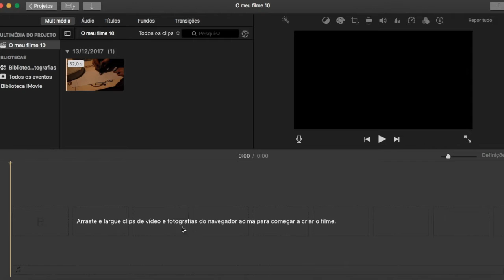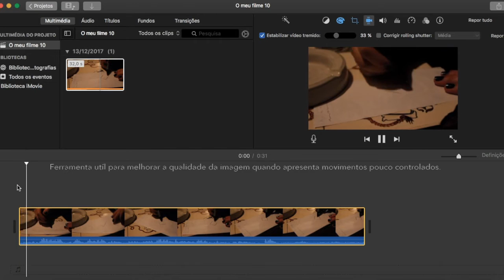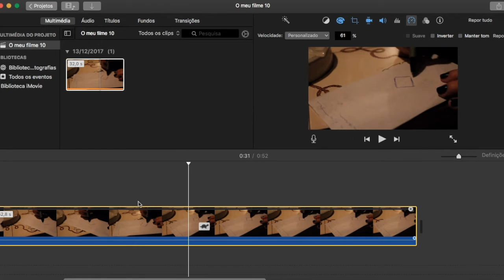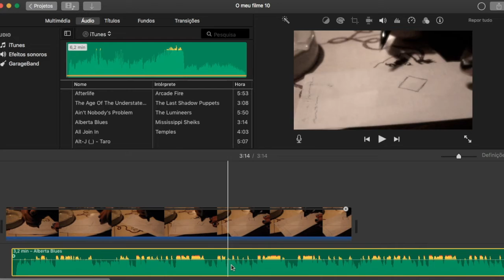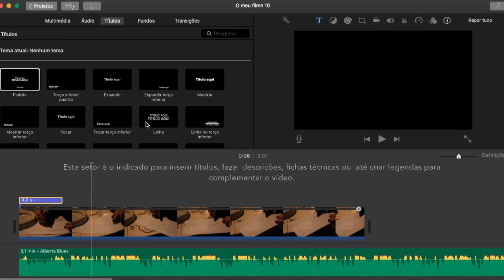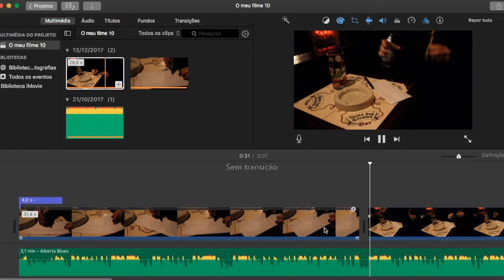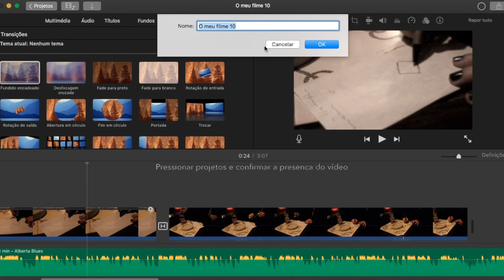Tutorial do programa Imovie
Marta Ferreira Teixeira
Aluna nº 11230
Curso de Arte Multimédia